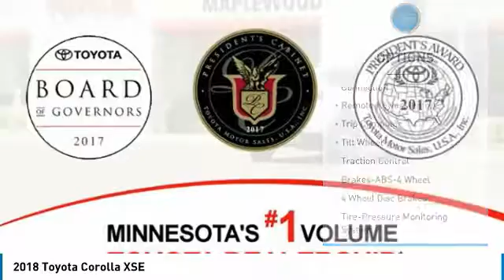2018 Toyota Corolla XSE Maplewood, St Paul, Minneapolis, Brooklyn Park, MN J12626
Maplewood Toyota
2873 Maplewood Dr

Maplewood Toyota
2873 Maplewood Drive

Looking for the right 4 door car? Today could be your lucky day. this 2018 Toyota Corolla could be yours.